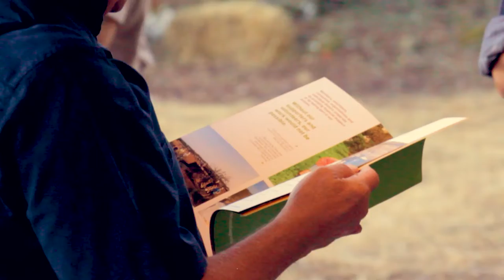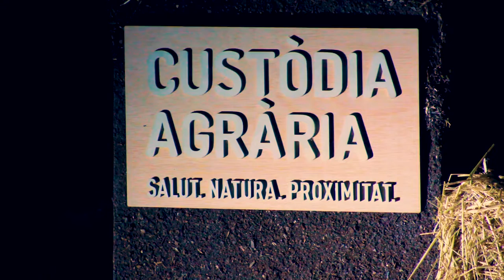Àgora de la Sostenibilitat 2022 (Cat)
L’Àgora de la Sostenibilitat és un espai màgic ubicat al mig d’una tanca amb una vida efímera.

Enguany l'Àgora ha fet homenatge a les navetes, amb una al·legoria elaborada amb 300 bales de palla. Al seu interior es va mostrar com el programa de Custòdia Agrària aconsegueix afrontar els grans reptes ambientals a través d’incentivar i acompanyar unes pràctiques agràries sostenibles.